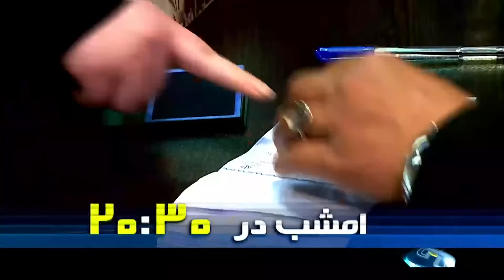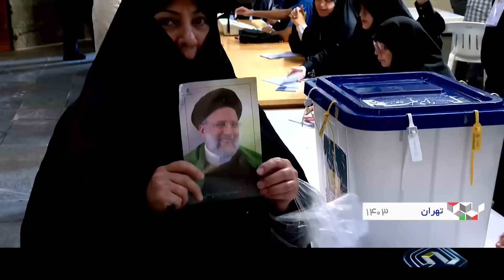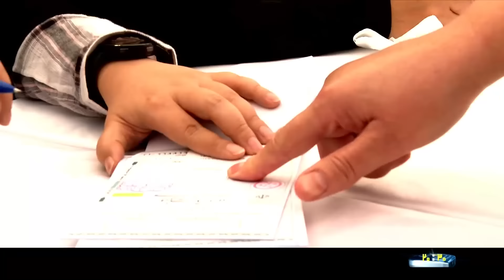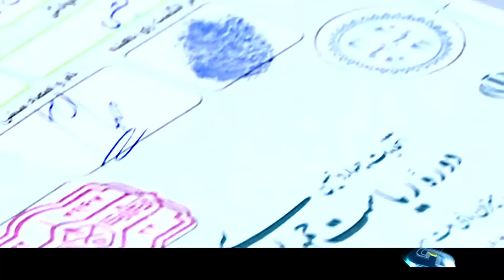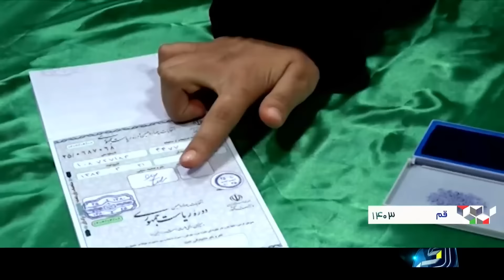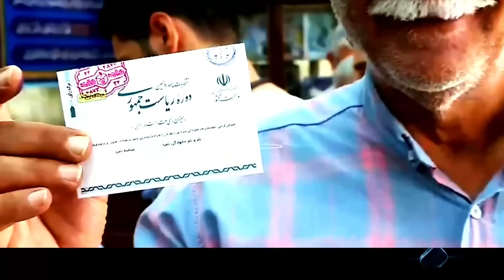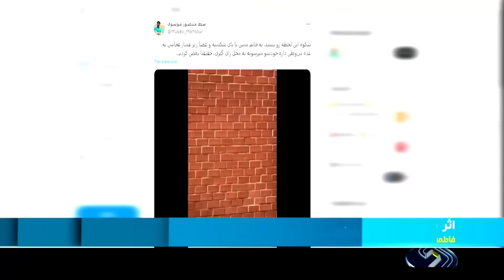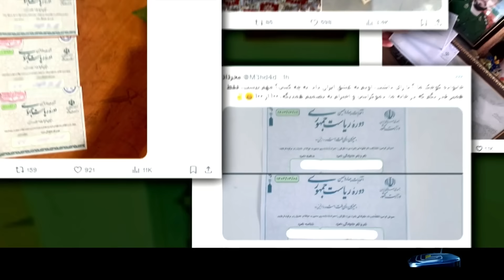خبر بیست و سی - جمعه 8 تیر 1403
#20:30